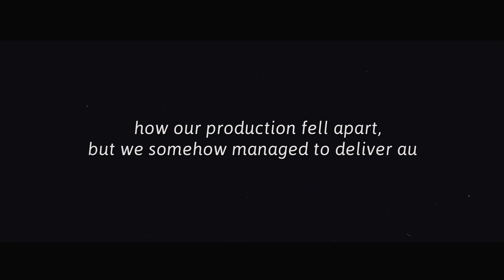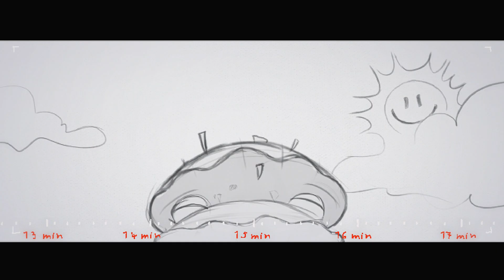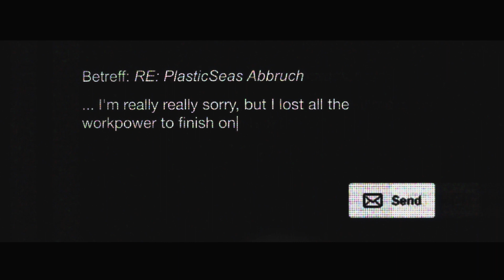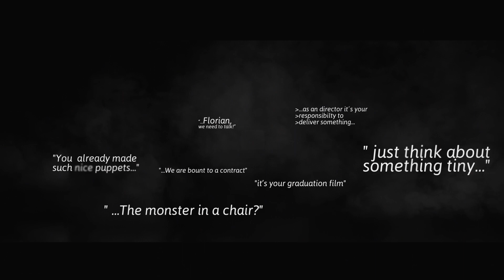PLASTIC SEAS KLAK Klimakurzfilm 11/11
Regie: Florian Raphael Panzer ǀ Drehbuch: Florian Raphael Panzer ǀ Mockumentary ǀ 5:15 min ǀ 2018

Plastik überlebt mehr als du denkst! – genau wie unser Film Trash. Ein Film über Widerstandsfähigkeit.
PLASTIC SEAS ist ein Trash-Film über, mit und aus Plastikmüll. Er erzählt wie unsere Produktion Stück für Stück auseinanderfiel. Durch das Recyclen unseres eigenen Film Mülls, der für den Papierkorb bestimmt war, zeigen wir: Plastikmüll ist widerstandsfähiger als man denkt – Genau wie unser Film.

Dies ist einer von 11 Klimakurzfilmen, die im Rahmen des KLAK-Drehuchideen-Wettbewerbs entstanden sind.

PLASTIC SEAS - DIE HARD CREW
Director and general dogsbody: Florian Raphael Panzer
Production: Julia Klett
Editing: Sofia A. Machado
2D Animation: YongXin Wang
Compositing: Arun Leander Boudodimos
Motion Graphics: Marius Menzel, Hannes Denker
Stop Motion: Miri Maria Weber
Color Grading: Jana Pape
Sound/Mix: Lukas Wilke, Felix Lau
Voice Over Recording: Justus Wirth
Orchestra: Filmorchester Babelsberg
Dramaturgical Advice: Sophia Bierend, Jonas Lobgesang
Starring/Voices: Benno Lehmann, Shia laBeouf,
Manni Moräne, Josina von Minckwitz, Lia Quast,
Justus Wirth, Christian Köhler
Project Manager (KLAK): Schirin Shahed
Line Producer: René Beine
Production Coordinator: Sonja Menzel-Gnizia
Production Supervisor: Uli Kunz
DCP Mastering: Enrico Matthias
Supervising Lecturers: Prof. Felix Gönnert,
Prof. Christina Schindler, Prof. Michael Lankes, Bert Gottschalk
Thanks to: Andrea Wohlfeil, Ulf Grenzer, Oli Seiter,
Johannes ‘Aufgagger’ Dreibach, Jörg Iwer,  Prof. Barbara Albert,
Luke Turner, Brudi Hannes, Marie-Therese Antony

SPECIAL THANKS TO - ORIGINAL CREW
Idea: Jana Pape, Jonas Lobgesang
Cinematography: Jana Pape
Screenplay: Jonas Lobgesang
Production Design: Manuel Radke, Josina von Minckwitz,
Max-Josef Schönborn, Tim Jesse, Eunji Lee-Sauer
Puppeteer: Benno Lehmann
Sound Engineer & Mix: Felix Lau
Set Assistance: Pearl Seemann
Look Development Support: Philipp Brömme
VFX: Arun Leander Boudodimos
Production: Julia Klett, Christina Demenshina
Director: Florian Raphael Panzer